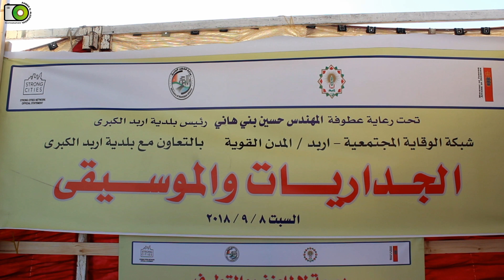شبكة المدن القوية محاضرة ومعرض حول التطرف واسبابة ونتائجة برعاية رئيس بلدية اربد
يوم السبت 8/9/2018